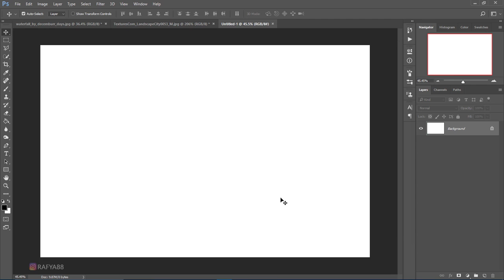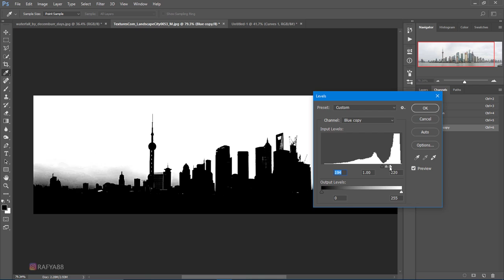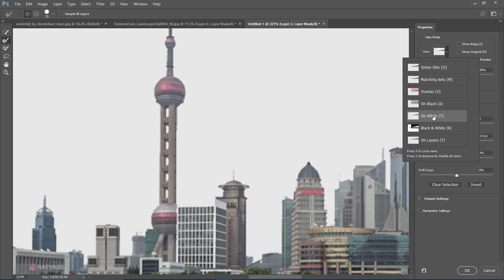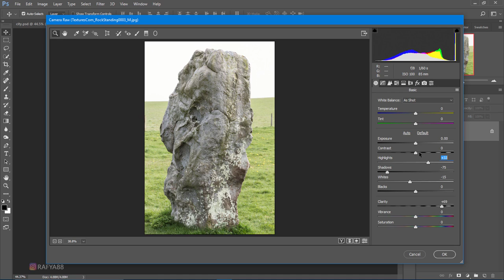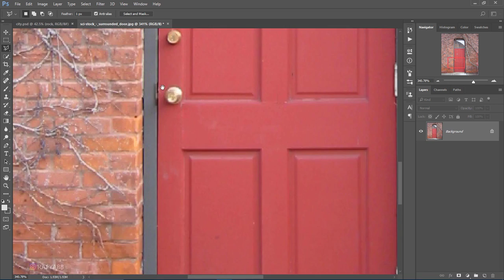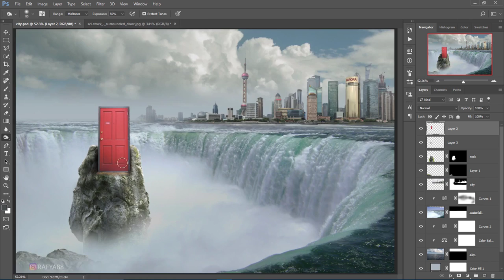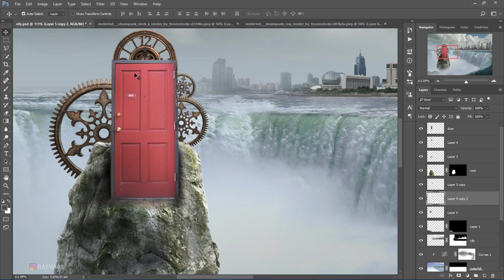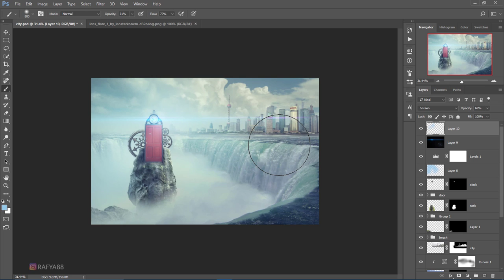The Red Door Sci Fi Photoshop Manipulation Tutorial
Hi everyone.. in this video you'll see the process how to make Sci fi photo manipulation scene effect in photoshop cc 2017.
I hope you enjoy this work